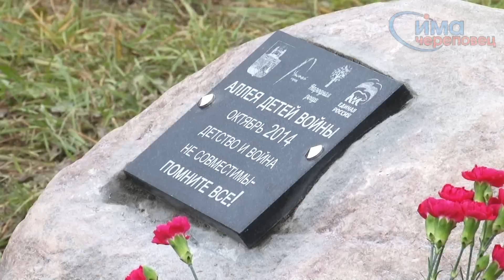07.10.2014 Аллея в память о детях войны